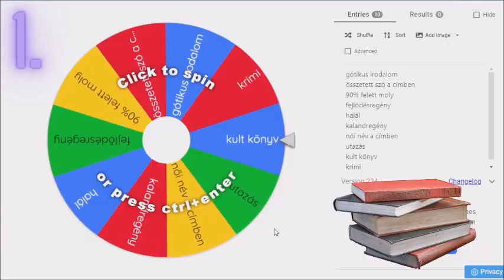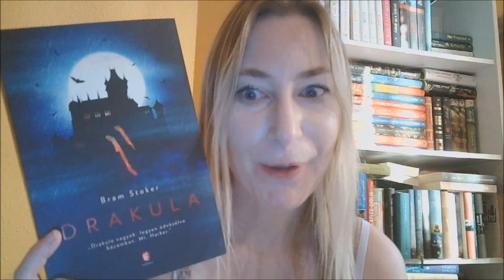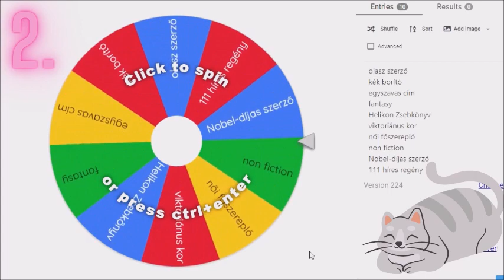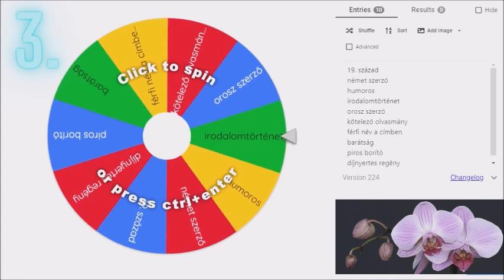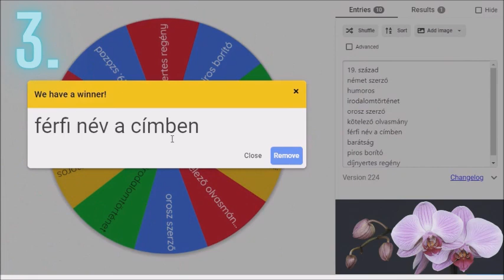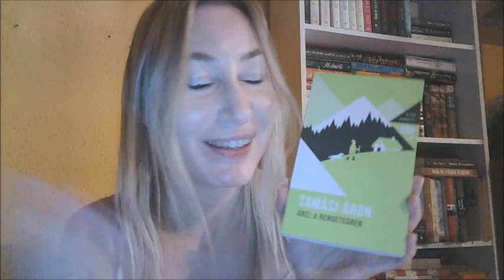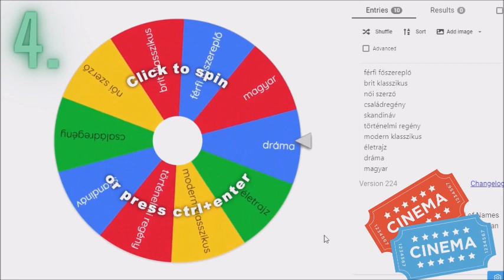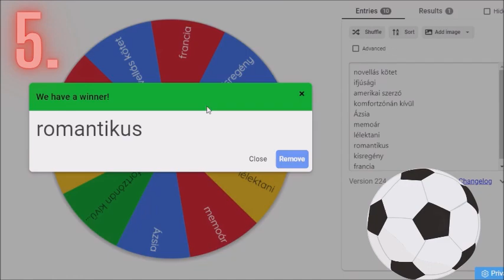5 téma 5 könyv - következő olvasmányok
Megint játszottam és remek olvasmányok következnek őszre. Természetesen a kedvenc évszakom és nem hónapom. :)